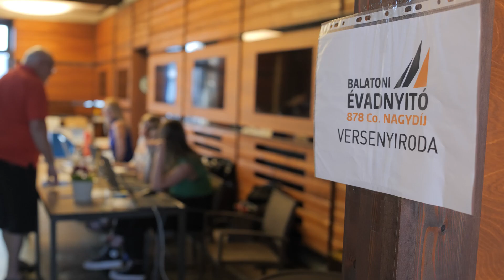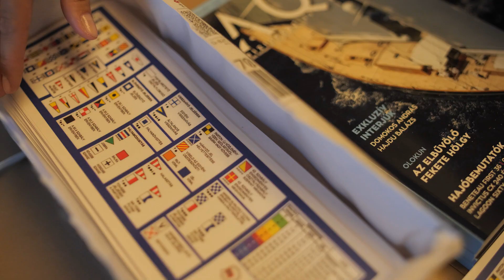Balatoni Évadnyitó 878 Co. Nagydíj 2022